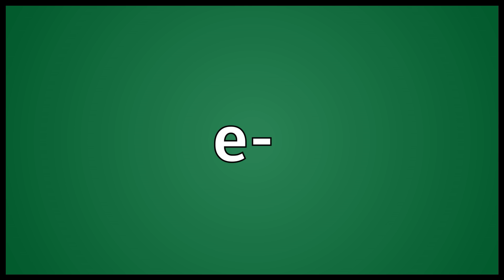E- Meaning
Video shows what e- means. out, out of.  e- pronunciation. How to pronounce, definition by Wiktionary dictionary. e- meaning. Powered by MaryTTS